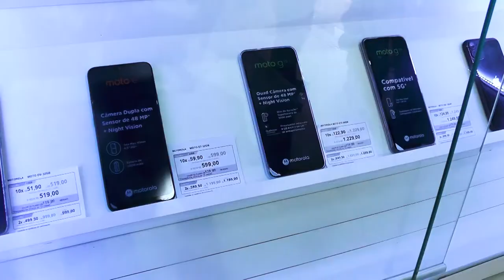Fort Cell completa um ano em Rolim de Moura